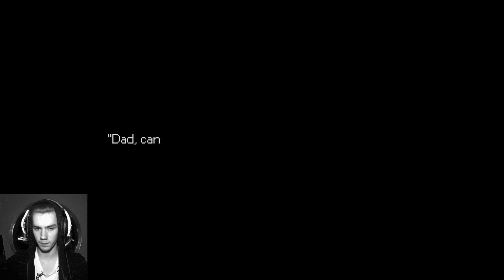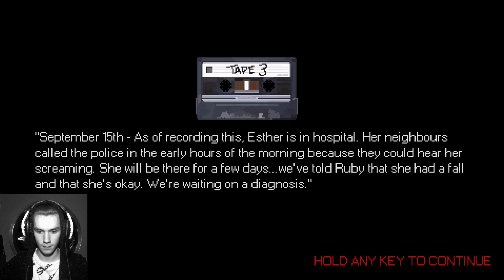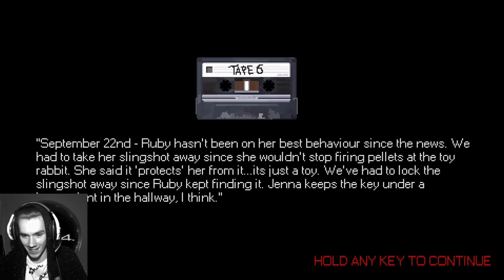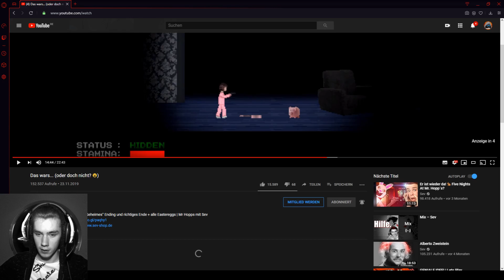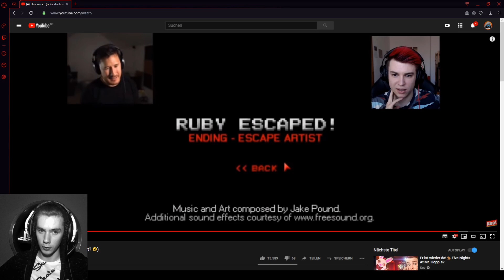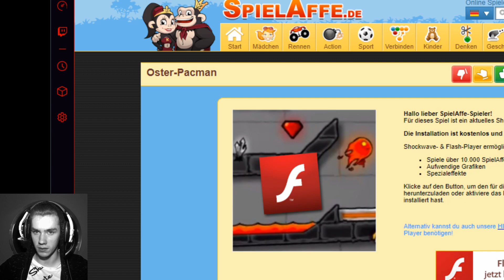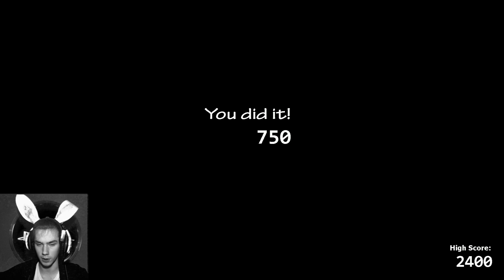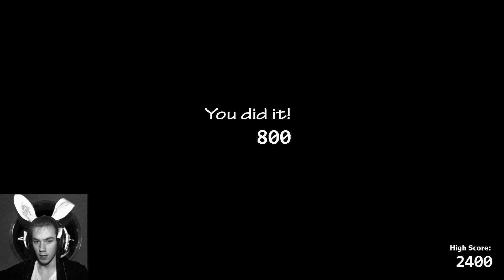Horror-Oster-Special 2020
- Kurzinfo -

Game: FNaF, Five Nights at Freddys Ultimate Custom Night, Mr. Hopps Playhouse, Flashgames
Spielreihe: FNaF, Five Nights at Freddys
Publisher: Scott Cawthon, ScottGames,
Plattform: PC, PS4, Nintendo Switch, Xbox
Genre: Horror, Flashgames

- Verwendetes Video -

- werbefrei
- täglich

Infos zum aktuellen Upload-Plan findest du in der Kanalbeschreibung.
Dort findest du auch Infos zu geplanten Projekten.
Du hast Spielevorschläge oder Verbesserungsvorschläge ?
Hast du Lust, bei einem Projekt dabei zu sein ?
Dann frag einfach in den Kommentaren oder bei Instagram mal an.

- Programm -

- Unterstützung -